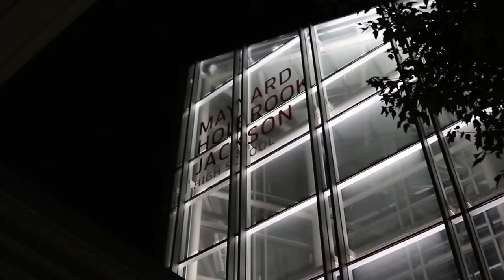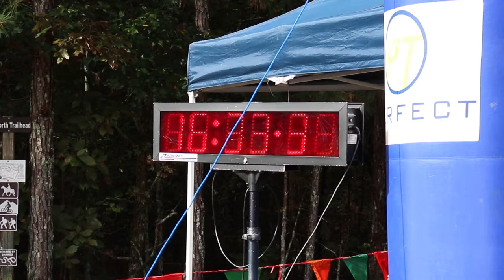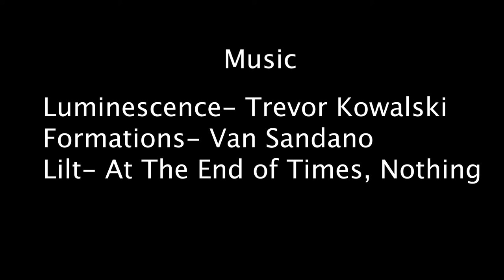cross country: a short film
Follow a high school cross country team as they prepare for an important meet.

Big thanks to the Maynard Jackson Cross Country team, Coach Murray, Coach Jeff, and Dr. Hagans.

Shot, Directed, and Edited by Reese Barwick

Music
Luminescence- Trevor Kowalski
Formations- Van Sandano
Lilt- At The End of Times, Nothing

Camera
Canon t7i

Editing
premiere pro